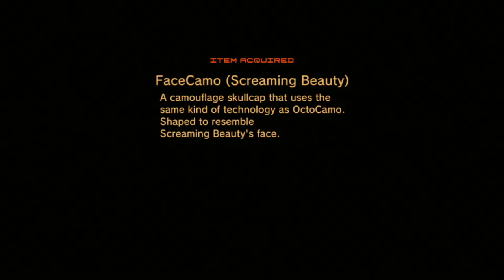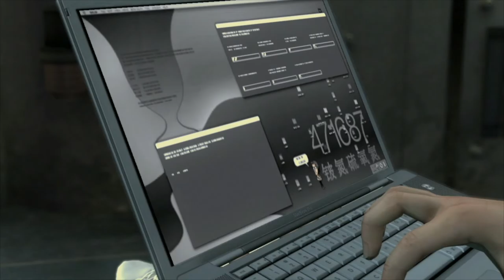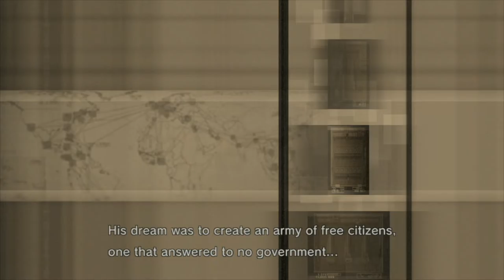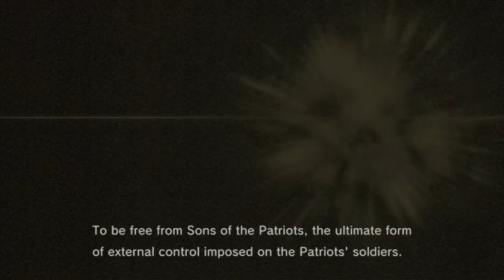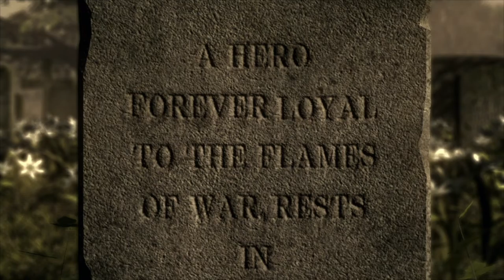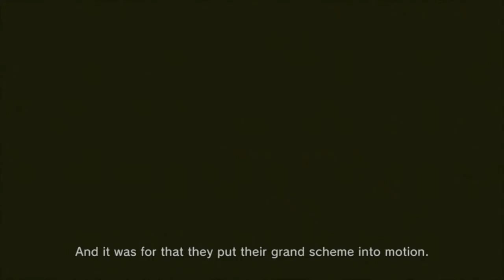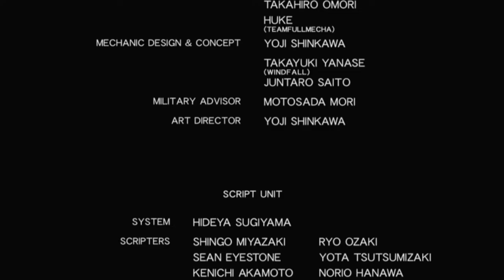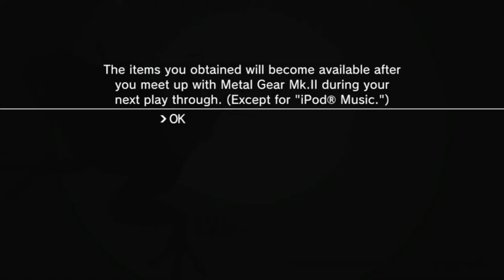Let's Stream - Metal Gear Solid 4 pt. 5 (FINAL)